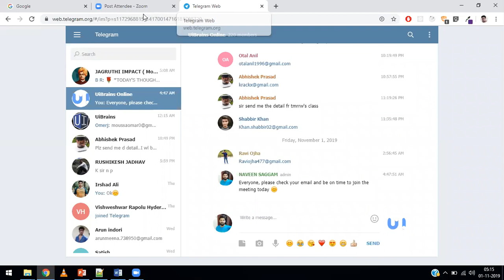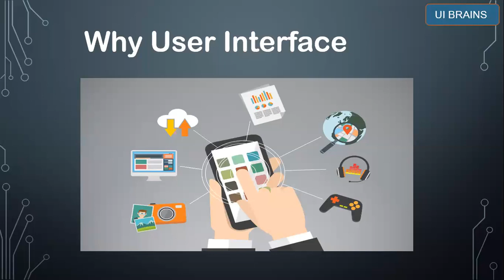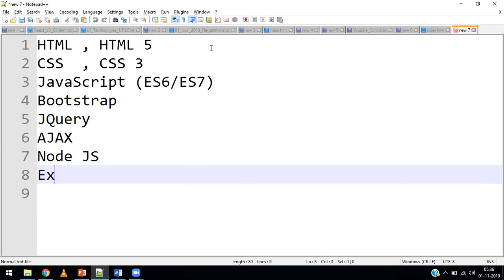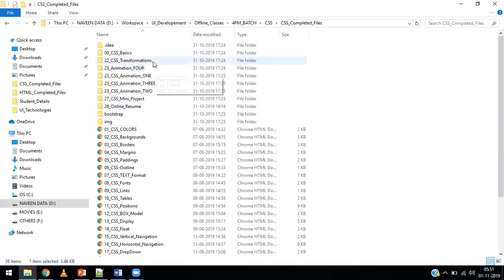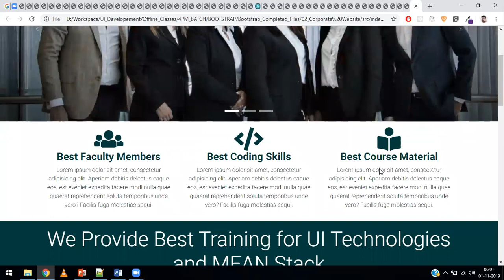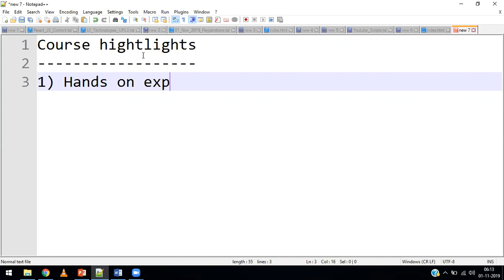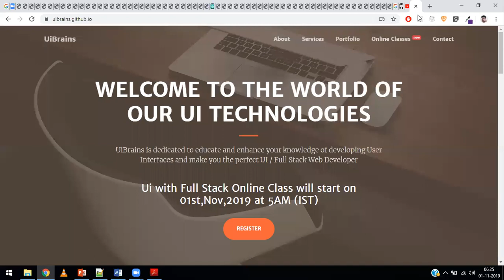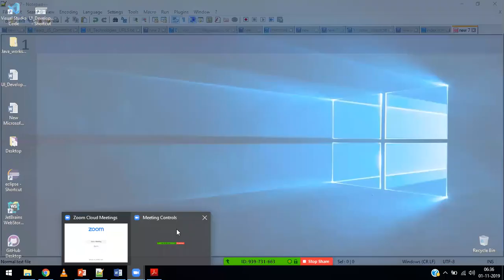Ui Technologies with Full Stack Online Class Demo 1 | Ui Brains | by Naveen Saggam